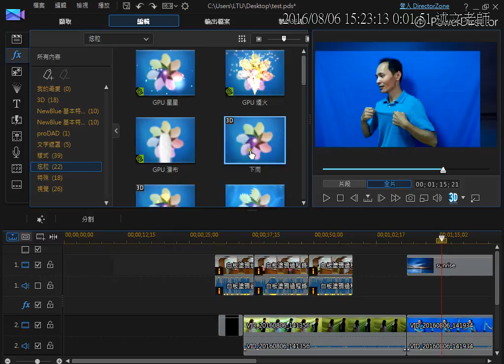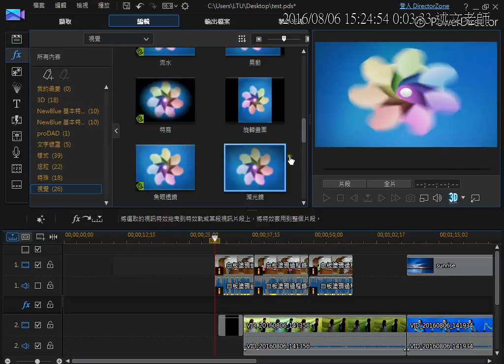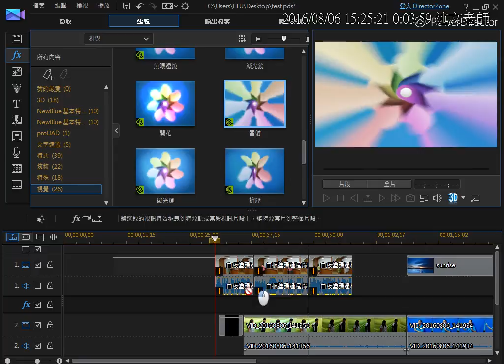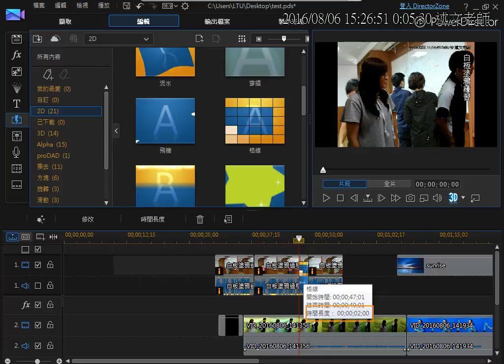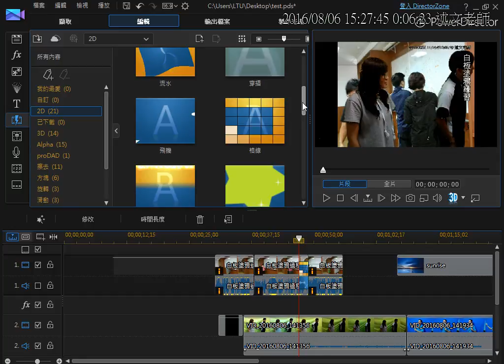22：威力導演 特效工房與轉場特效的使用